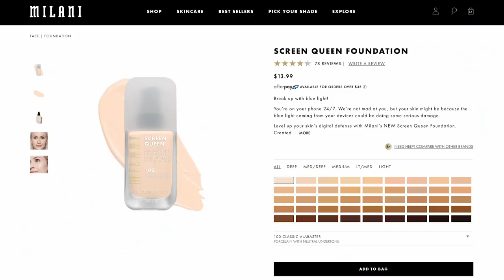What’s the deal with this Milani Screen Queen foundation?!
Here's a video where I try out the new Milani Screen Queen foundation as well as the Salt n Peppa collection and give you my thoughts! I hope you enjoy! Xoxo!

Products I Used:
Milani x Salt-n-Pepa Eyshadow Palettes in Hot, Kool, and Vicious, and Very Necessary
Wet n Wild x Bretman Rock Bad Bitch Lift Mascara
First Aid Beauty Ultra Repair Hyaluronic Hydrating Primer
Milani Screen Queen Foundation in Soft Vanilla
Dose of Colors Meet Your Hue Concealer
L'Oréal True Match Lumi Bronze It Bronzer
Mac Blush Powder in Melba
Milani Highlighter Duo
Milani x Salt-n-Pepa Shoop Lip Kit

What I'm Wearing:
Top: a cut up old tank lol
Earrings: Xio
Necklace: Nordstrom
Brows: ABH Brow Wiz in Dark Brown & Nudestix Brow Gel

—FAQ:
*What camera do you use?